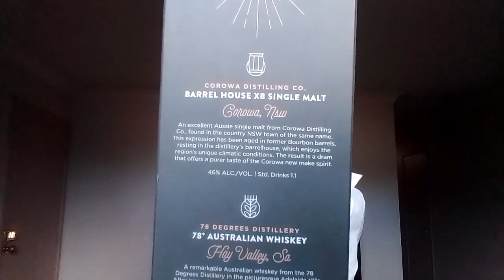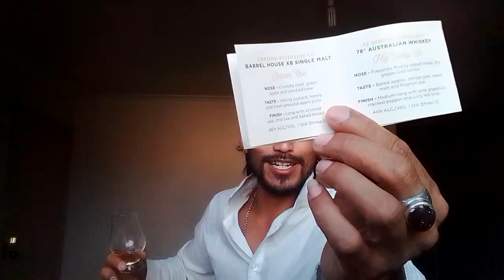Barrel House XB Single Malt 46%ABV By: COROWA DISTILLING CO(Australian Whisky Review)Sample 4 from 6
definitely enjoying being able to try different Australian whisky.so definitely would've made a great gift for Christmas..if there's still some available I definitely recommend this ..guess it's a good way of being able to try before U but a full bottle ...anyways